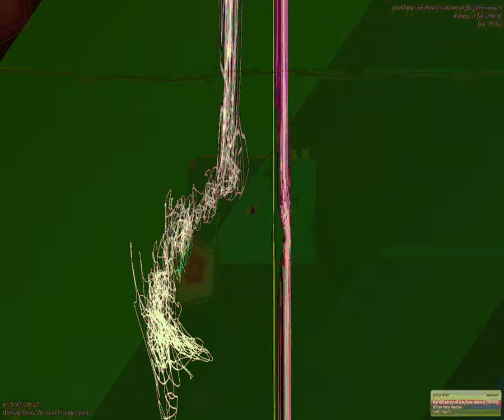[EPILEPSY WARNING] Movie 23 09 19 03h51m25s